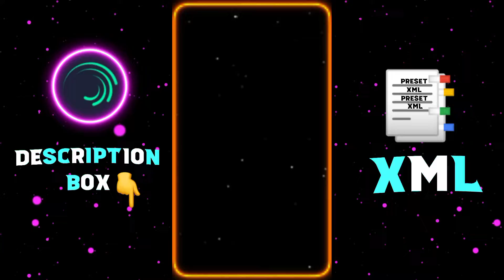SLOWLY SLOWLY 🥰😍 || trending new viral xml File alight motion preset 👇👇‎preset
🎞 GIVE PRESET -@akkuedits